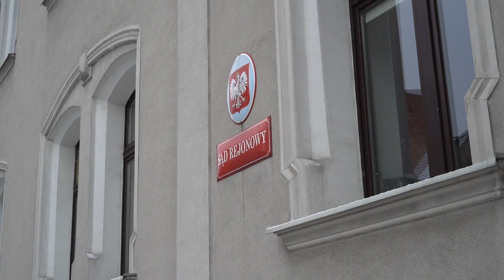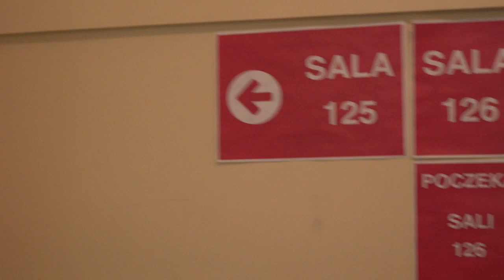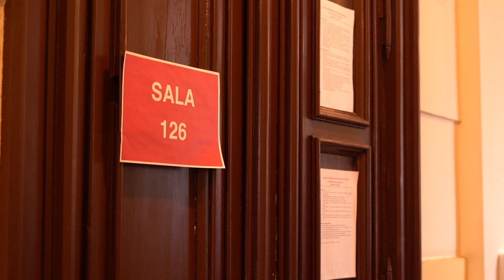02.02.2021 - Prokurator na ławie oskarżonych. Komentarz pokrzywdzonej Barbary Bączkowskiej